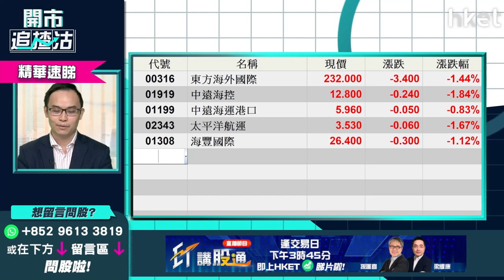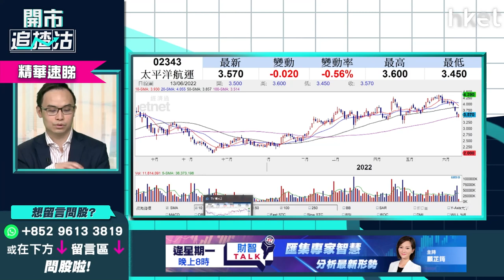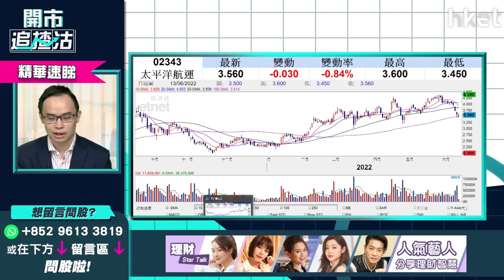【開市追揸沽】（精華）航運股高峰期已過？前景分析+3大自保策略速睇